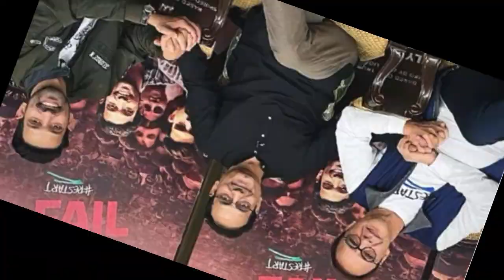12th Fail movies के लिए विकास सर को कितनी फीस मिली \\ हेरान हो जायेगे